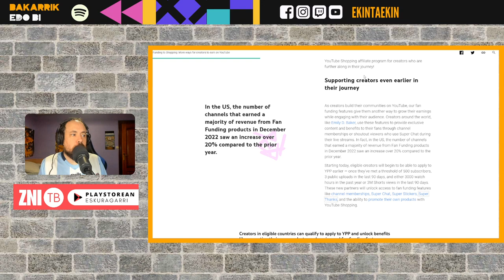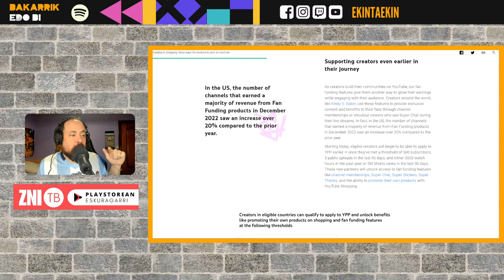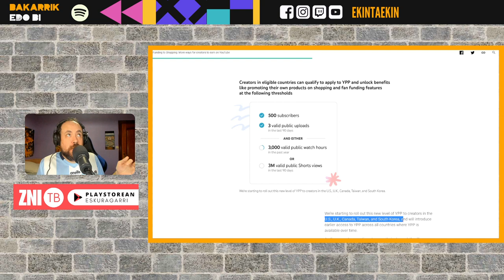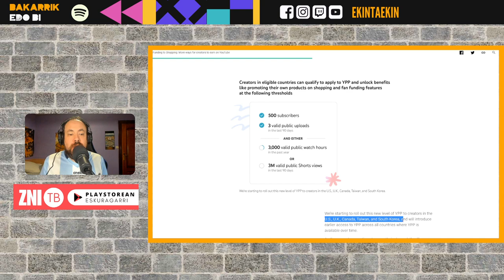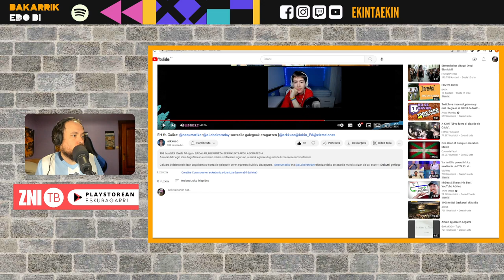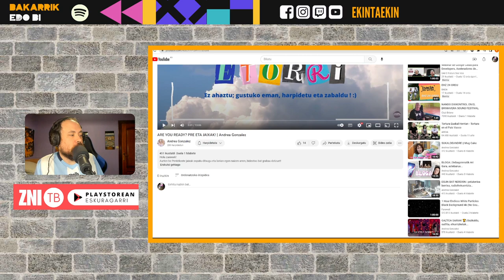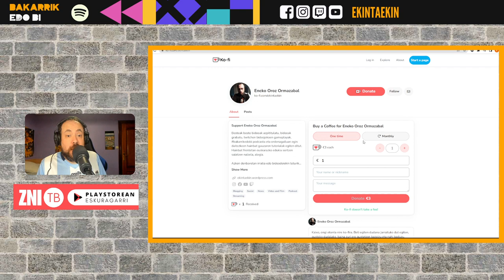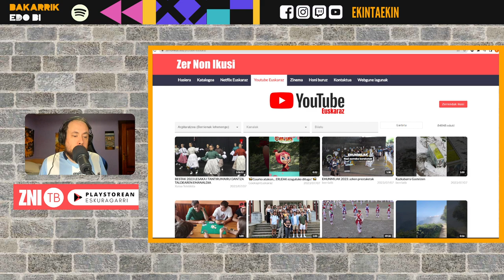Youtubeko euskal komunitatea indartzeko kanpaina proposamena (bertsio luzea)